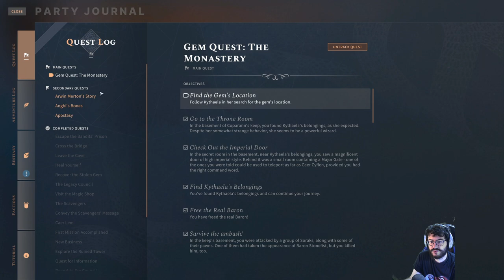Solasta: Crown of the Magister - cap.6 - Dragones y vampiros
Típica batalla